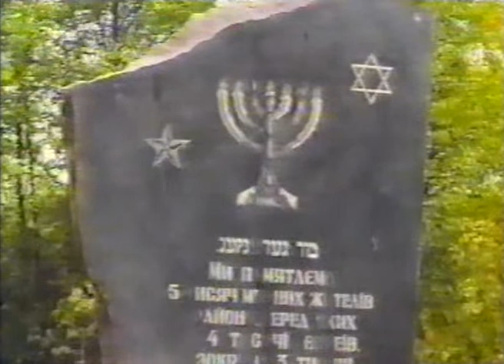Commemoration of the Jews of Dzerzhinsk (part 1)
Commemoration ceremony at the monument near the mass murder site of the Jews who were murdered by the Germans in Dzerzhinsk (Romanov), Ukraine during 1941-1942.